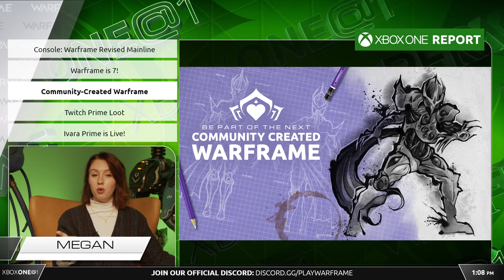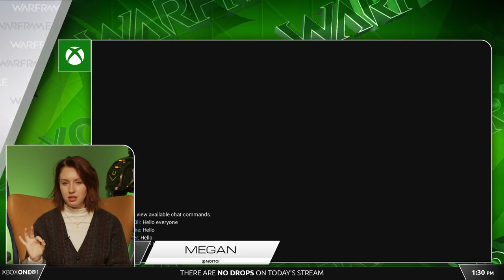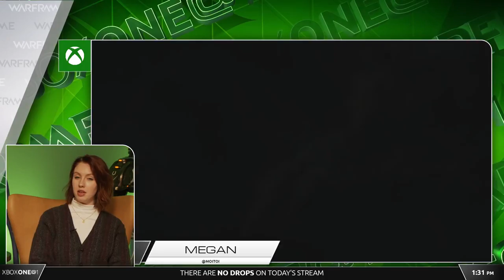Warframe | Xbox One @ 1 - 03/09/2020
Xbox One @ 1 live stream with Megan